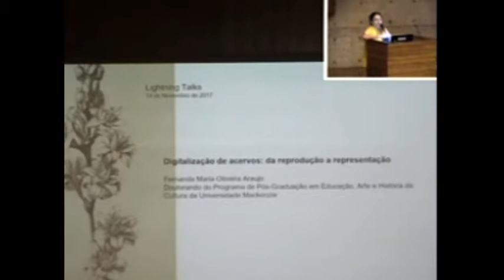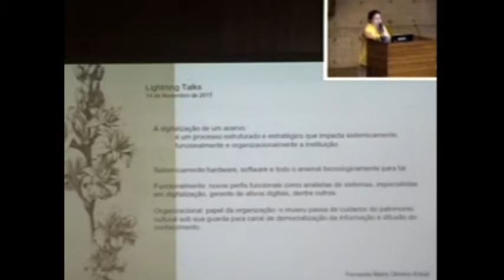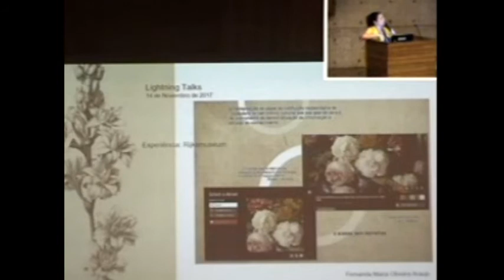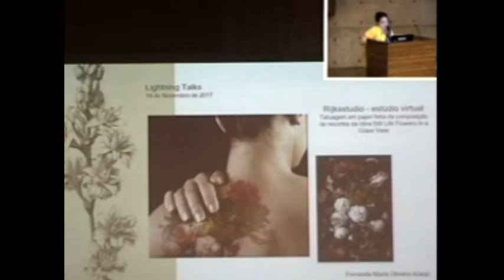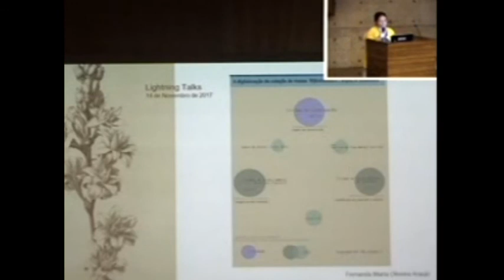Fernanda Maria Oliveira Araujo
Digitalização de acervos: da reprodução à visualização